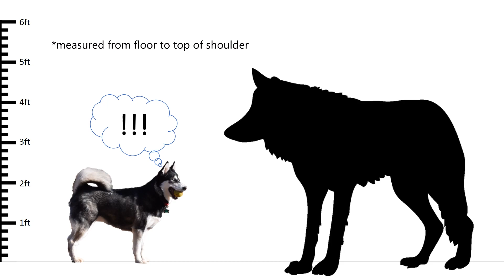Siberian Husky vs. Dire Wolf (Game of Thrones)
Get psyched for Season 7 of Game of Thrones!